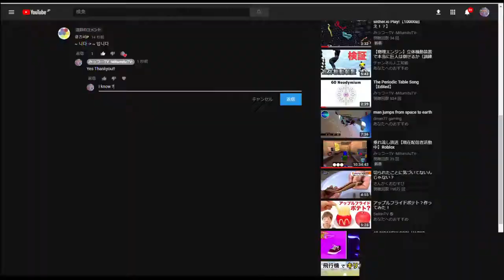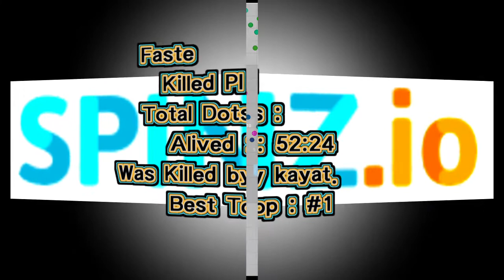Spinz ioやってみた【6000超え？！】